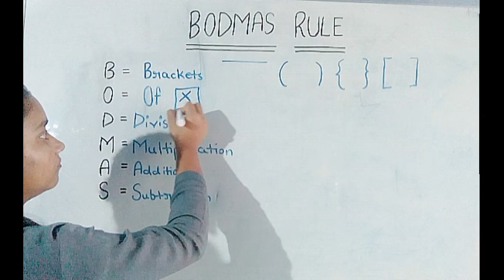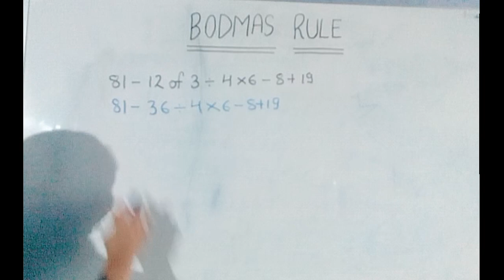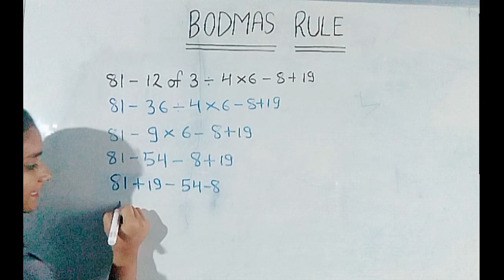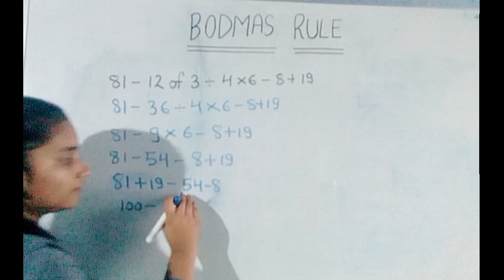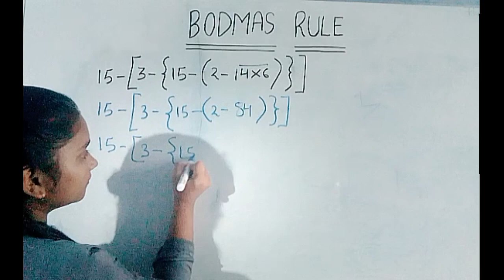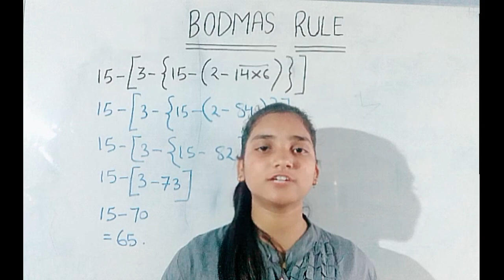What is BODMAS RULE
Hey guys in this video we will learn about BODMAS RULE